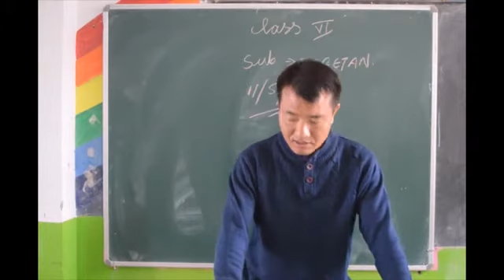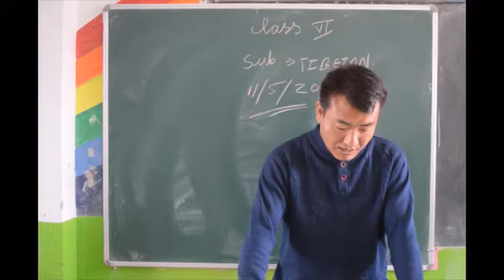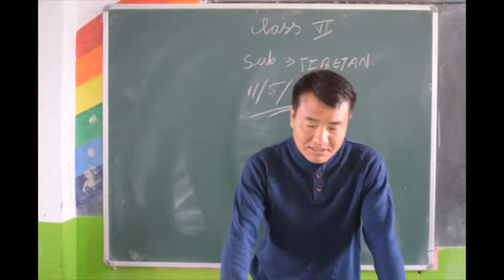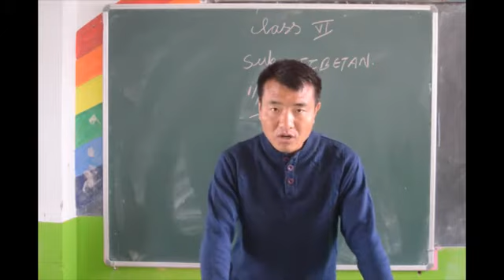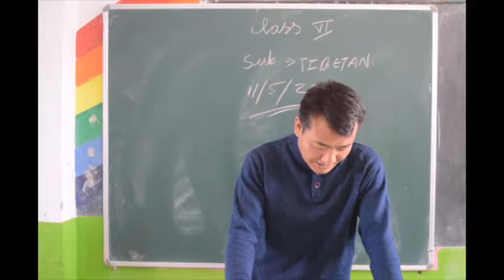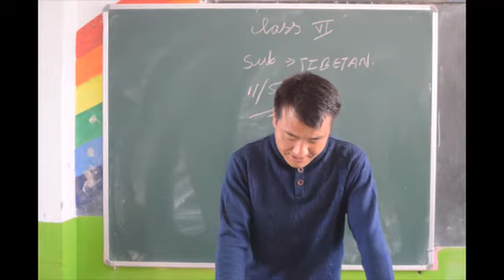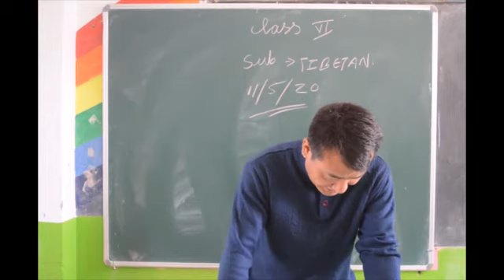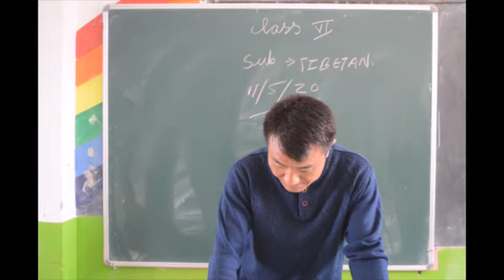Class 6 TIBETAN Language